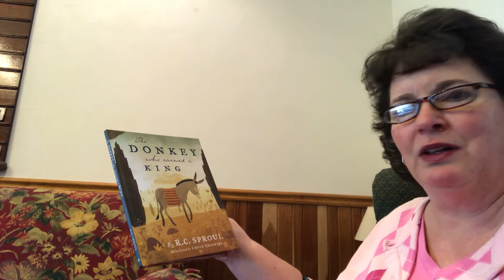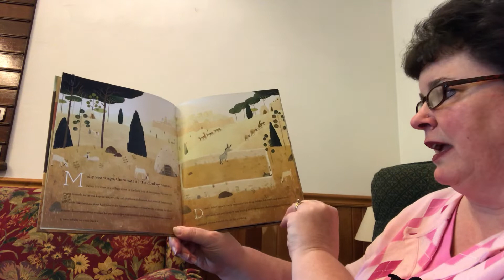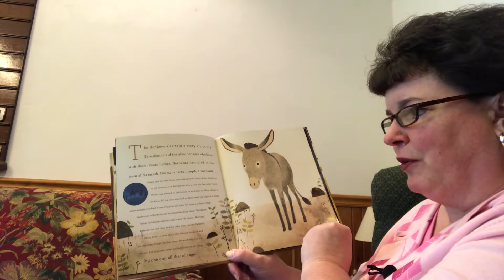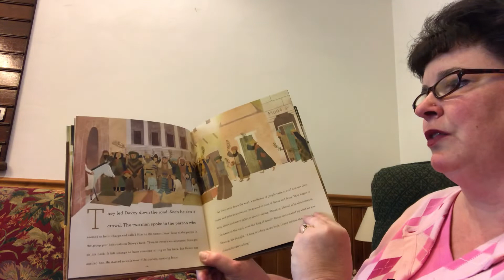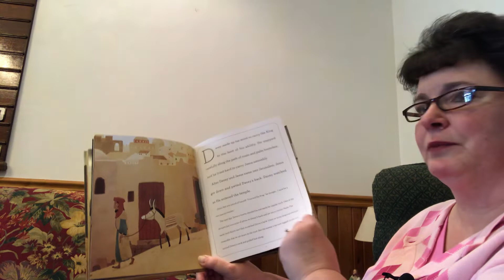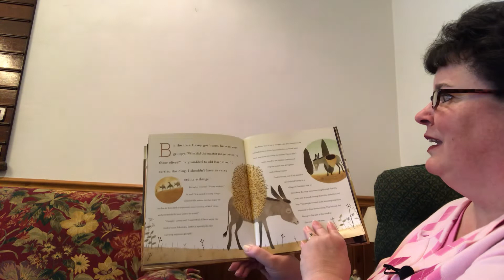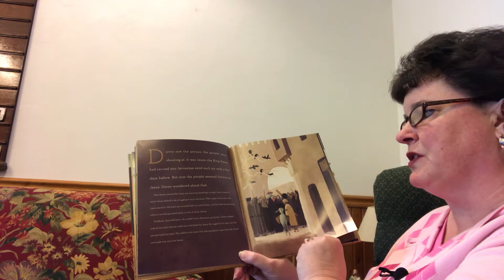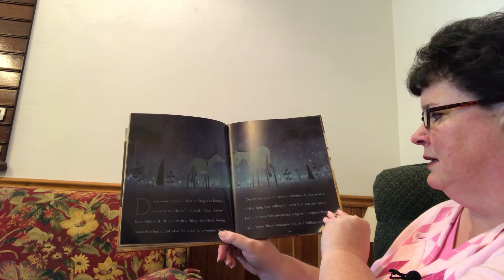Story: The Donkey who carried a King by R. C. Sproul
You can also see our newly uploaded videos on our facebook page.

► In our playlists, you can view all of our sermons, updates, and more!